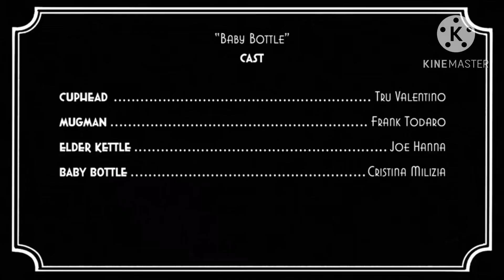YTP - Scuphead and Muh-Man can’t parent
Credit to Netflix